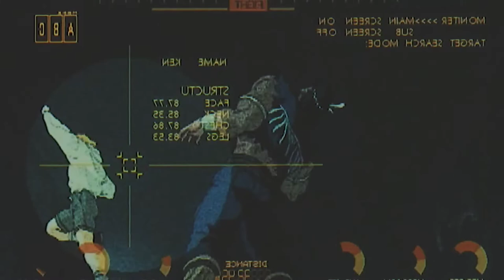Street Fighter II AMV - Cowbell City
Title: Cowbell City

Anime: Street Fighter II - THE MOVIE